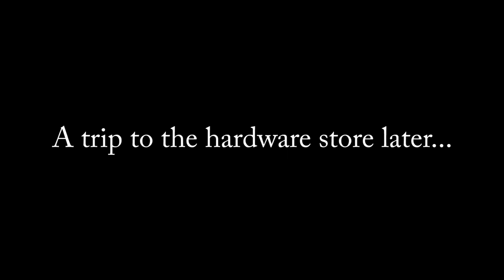Building a SCAMP part 053 - Gluing the Seat Tops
In which the cockpit sole gets filleted, and the seat tops get prepared, and glued permanently in to place.